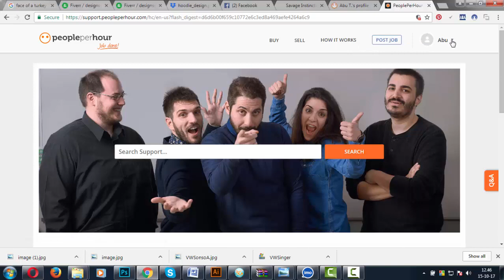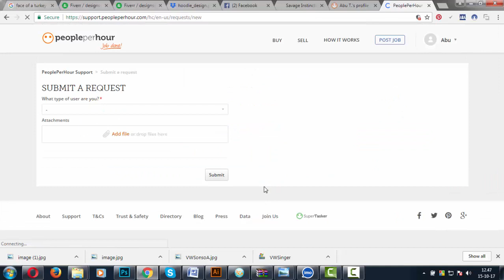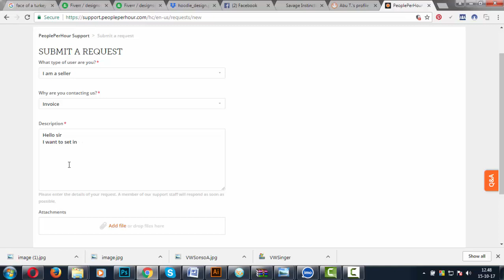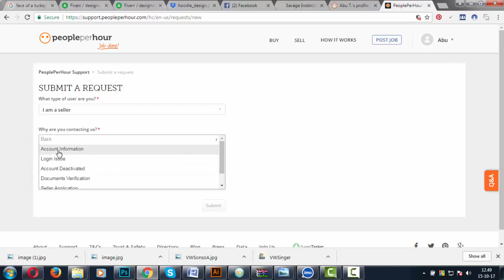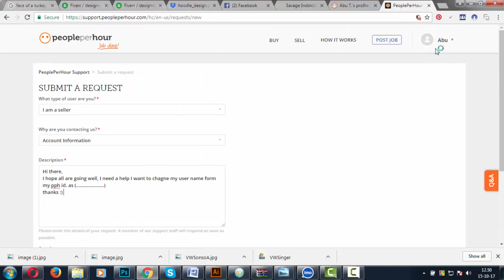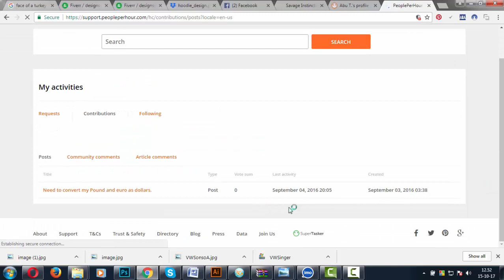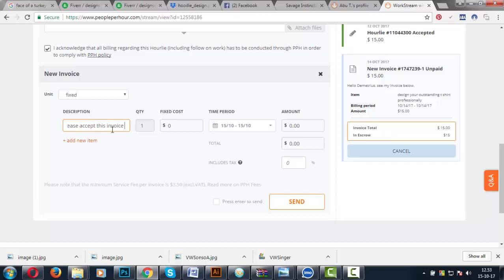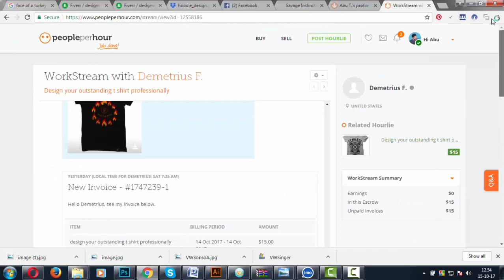How to contact with peopleperhour.com (PPH) support, send invoice and proposal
This video will help you to contact peopleperhour.com customer support and send proposal and invoice.
If you are new in peopleperhour.com then this video will help you to do some impotent option